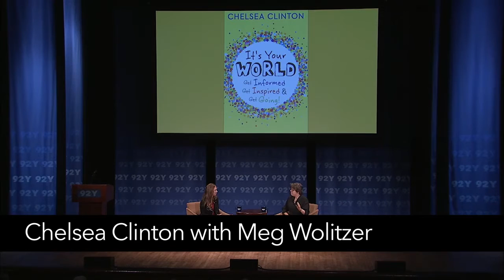Chelsea Clinton in Conversation with Meg Wolitzer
You’re never too young to make a difference.

That’s the message in Chelsea Clinton’s inspiring and motivational first book for young readers. Sharing the passion she’s had since childhood, Chelsea breaks down some of the world’s biggest challenges and tells inspiring stories of young people who are already making an impact on their own communities and around the globe.